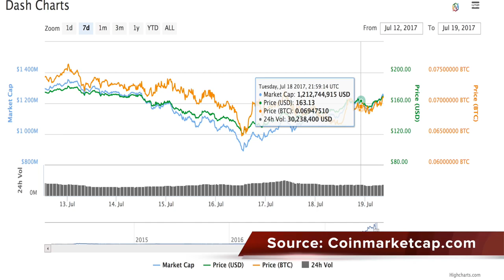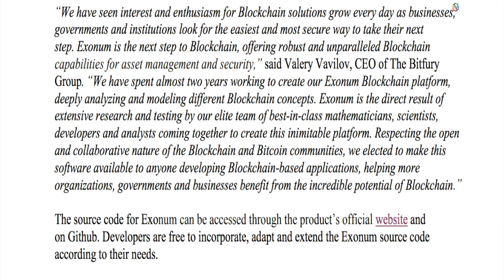July 19th Cryptocurrency News Round-Up- Bitcoin Climbs Over $2,300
Bitcoin continues its path of recovery, so let’s take a closer look.